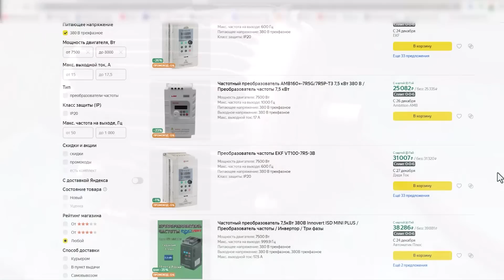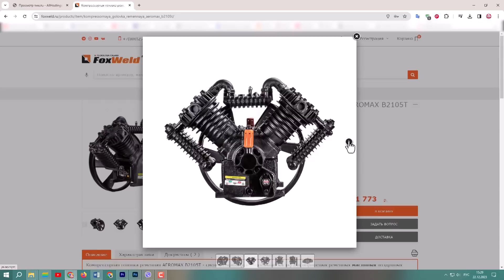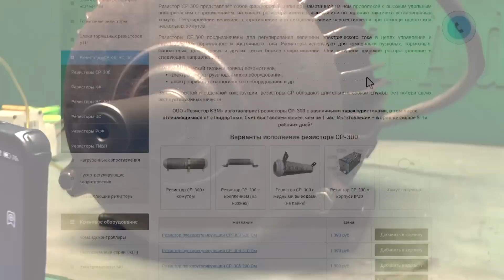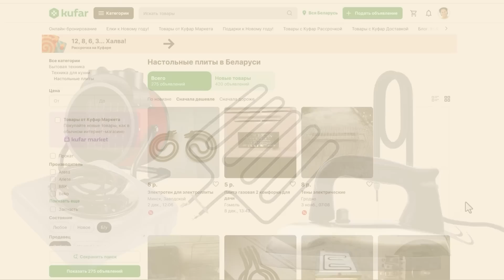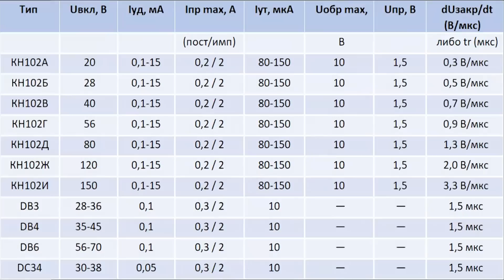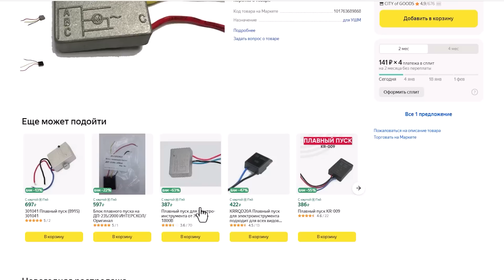САМЫЙ ПРОСТОЙ ПЛАВНЫЙ ПУСК на 220/380В экономим кучу денег!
Сегодня сделаем своими руками самый простой плавный пуск на 220/380В и экономим кучу денег!
Идея ролика родилась благодаря компрессорной голове AEROMAX B2105T от компании FOXWELD, которая уже пришла  и в следующем видео я соберу  мощный компрессор.
Но для  AEROMAX B2105T нужен двигатель мощностью не менее 7,5 кВт.   И если линия электропередач у вас слабая, и не тянет такой мощный компрессор, то вариантов два.  Либо уменьшить ведомый шкив, вместе с которым упадет и производительность. Либо сделать плавный пуск.  Возможно кому-то придется сделать и то и другое.
И так. Плавный пуск для двигателя мощностью скажем 7,5 кВт стоит двадцать, а то и тридцать тысяч российских рублей. Сегодня покажу, как сделать ручной плавный пуск и автоматический плавный пуск для трехфазного двигателя.  Плавный пуск может помочь не только на слабых линиях электропередач, но и тогда когда двигатель под нагрузкой, при старте рвет ремни.
Как сделать самый простой плавный пуск на 220/380В и сэкономить кучу денег?   Для изготовления плавного пуска  нужно купить или изготовить своими руками три резистора.
Размер моих резисторов следующий. Нихромовая нить толщиной 3мм.  Ширина изолятора 94мм, толщина 18мм, и намотано 50 витков. На одном изоляторе выходит чуть менее 12 метров нихрома, умножаем на 3.  И в сумме выходит 36 метров провода. Думаю сечения провода хватило бы и 1,5 -2мм.
Изолятор можно сделать из асбестовой трубы, огнеупорного кирпича, фарфоровых и керамических изделий и даже из пластин  из слюды. Я бы скорей всего использовал в качестве изоляторов нагревательные элементы от неисправных фенов.
 Для ручного плавного пуска, кроме 3х резисторов еще понадобится два трехфазных автомата на 16 ампер. Для автоматического плавного пуска понадобятся те же резисторы, один трехфазный автомат на 16А, один контактор с катушкой на 220В  и один динистор КН102Ж.   Получится классное устройство плавного пуска.
В видео я показал как сделать  автоматический плавный пуск и как сделать ручной плавный пуск из самых простых материалов и деталей. После чего провели серию интересных испытаний.
Которые показали что плавный пуск самоделка  работает не хуже заводских.
В конце видео   сделал еще один ручной плавный пуск для электродвигателей на 220 В.
Теперь вы знаете как сделать самый простой плавный пуск на 220/380В и как мы  экономим кучу денег.
*Видео по эпизодам*
00:00  В чем выгода, а также где и зачем нужен плавный пуск
01:11  О чем будет следующее видео и  что может пойти не так
01:58  Что необходимо чтобы сделать плавный пуск
03:40  Как сделать ручной плавный пуск на 380В
04:33  Испытания ручного плавного пуска
05:05  Как сделать автоматический плавный пуск на 380В
06:28  Испытания автоматического плавного пуска
07:35  Как сделать ручной плавный пуск на 220В
08:25  Испытания ручного плавного пуска на 220В